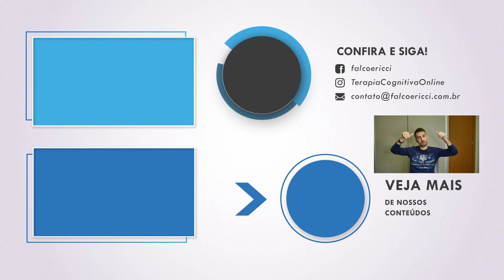Todas as pessoas que têm Pensamentos Obsessivos têm TOC?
Se já realiza atendimentos clínicos, receba no seu e-mail também meus materiais clínicos gratuitos, basta acessar o link na descrição.

Já falei aqui neste canal várias vezes sobre os Pensamentos intrusivos ou obsessivos. Se você não os conhece, eles são pensamentos irreais, mágicos, inúteis e/ou exagerados que aparecem para uma pessoa em qualquer situação.

Esses pensamentos geralmente não têm nenhuma relação lógica com a realidade, mas costumam ser assustadores ou causarem grande sofrimento emocional.

A ocorrência frequente e/ou excessivamente intensa desses pensamentos pode resultar em transtorno obsessivo-compulsivo (TOC), onde indivíduos realizam rituais para cessar os pensamentos ou amenizar seu sofrimento.

Hoje quero falar com você um pouco mais sobre Pensamentos Obsessivos e se todas as pessoas com Pensamentos Obsessivos podem ser consideradas portadoras de TOC.

Teste Grátis por 30 dias o Kindle Unlimited - Tenha acesso à Mais de um milhão de eBooks para você ler onde e quando quiser. Incluindo o MEU!

Teste Grátis por 30 dias o Amazon prime - Tenha frete grátis e acesso ao Prime Vídeo - Você ajuda o canal através deste link ;)

Para conhecer meus ebooks:

Ebook Essencial da TCC
Ebook VENCENDO O BURNOUT